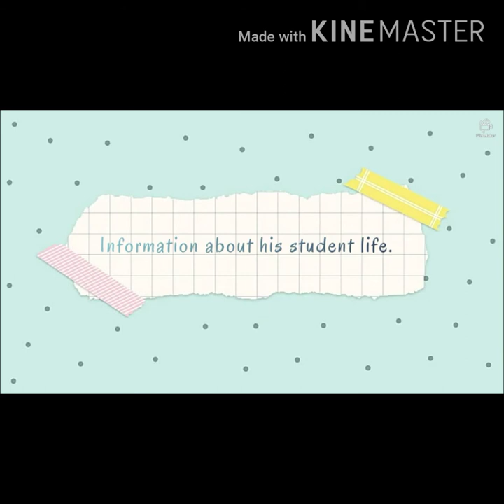The biography of great scientist Dr.APJ Abdul Kalam in hindi | Biographies 💕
Hello guys, I have brought for you all one more interesting biography, The biography of Dr. APJ Abdul Kalam. Hope you will find it helpful.
And here is a list of the books he has written.-
1-India 2020- A vision for the new millennium.
2- Ignited mind.
3- Wings Of Fire - Autobiography.
4- A manifesto for change.
5- Mission India.
6- Inspiring Thought.
7- My Journey.
8- You are born to blossom.
9- The Luminous Spark.
10- Reignite
11- Advantage India.
These are the books he has written.

Here is our Instagram I'd, do follow this get daily updates about our channel.